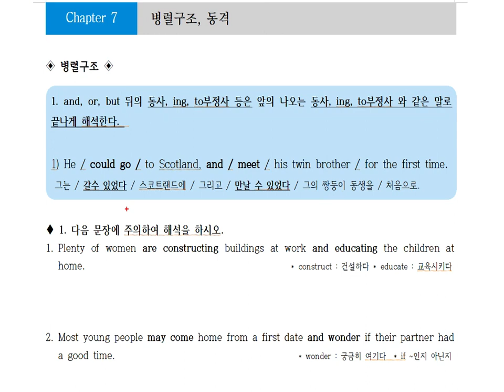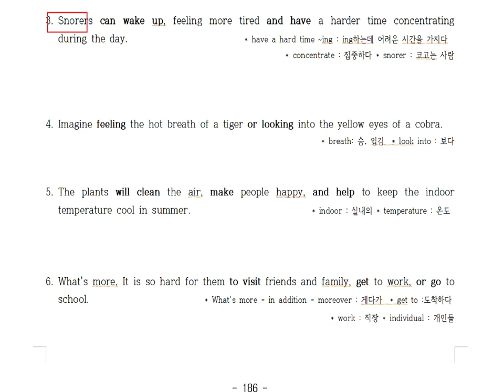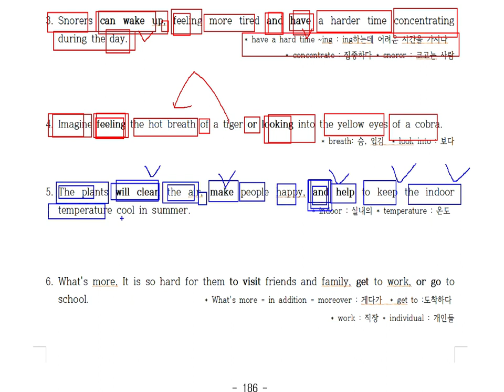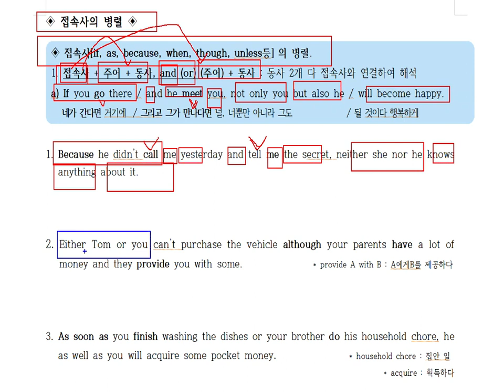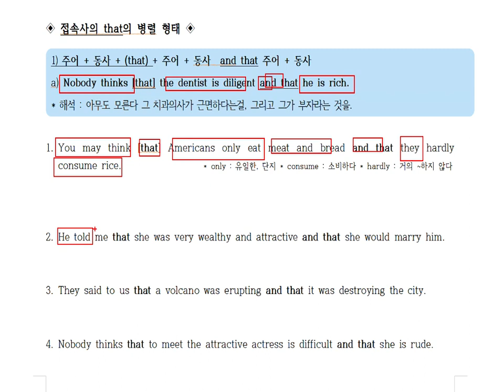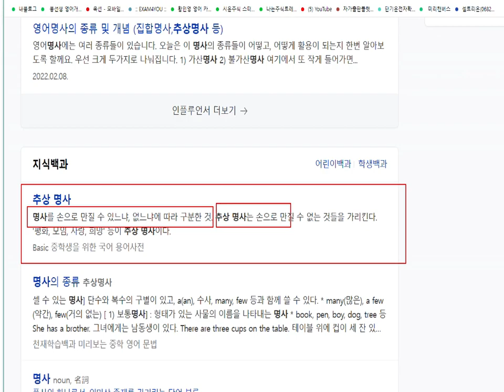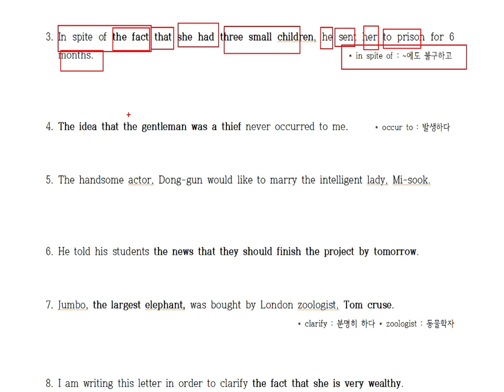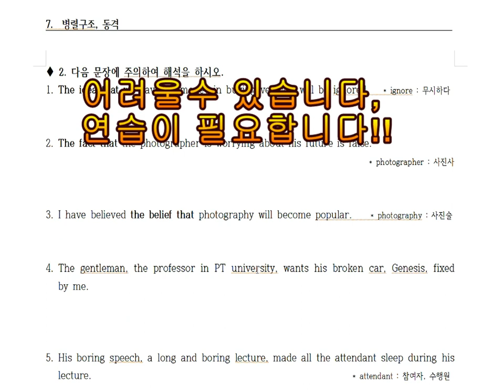26-7.병렬구조 동격의 접속사를 공부합니다, 접속사 병렬은 어떤 책에서도 나와있지 않습니다.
20년 동안 영어학원에서 검증된 영어해석 방법입니다.
100% 장담합니다.